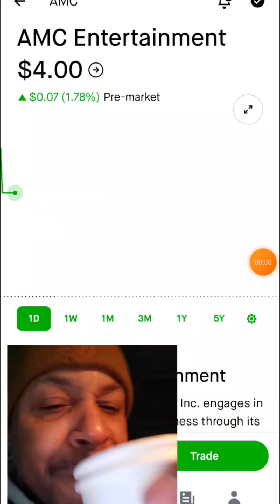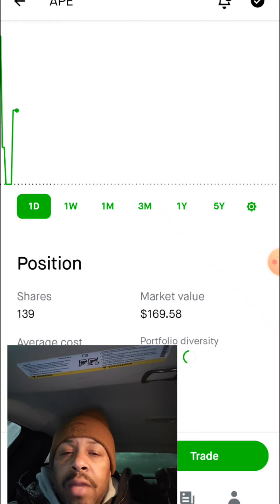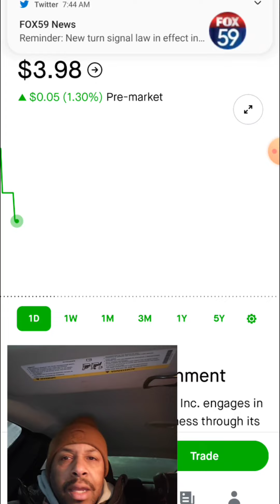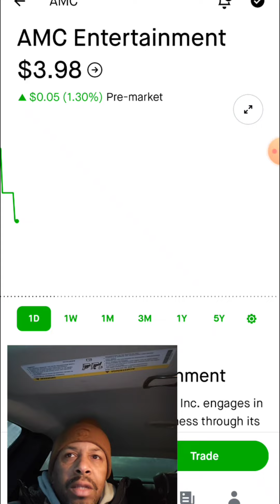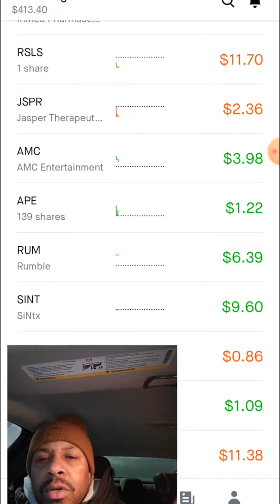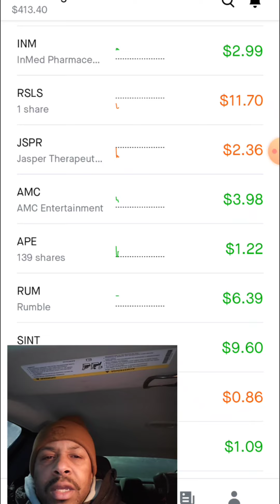AMC APE MORNING PRICE PREDICTION 1/4/2023